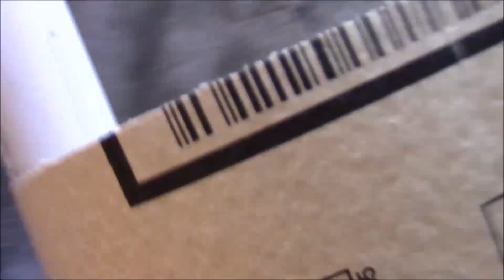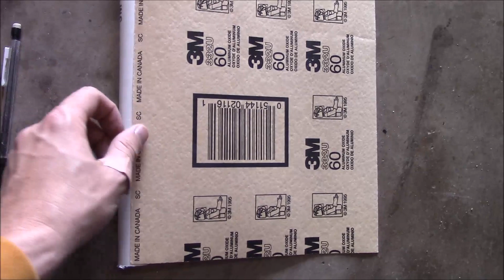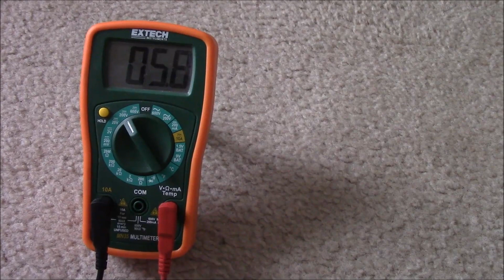How To Build A Micro Wind Turbine - Part1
In this video series, I am going to explore a very small wind generator that costs under $50 and can be mounted almost anywhere.  If you have an obnoxious HOA like I do in my neighborhood, you can't put up even the smaller wind turbines for sale commercially.  With a little bit of time and basic hand tools you can build a useful wind turbine made from a permanent magnet hobby motor, pvc pipe, wire, screws, and other basic materials.